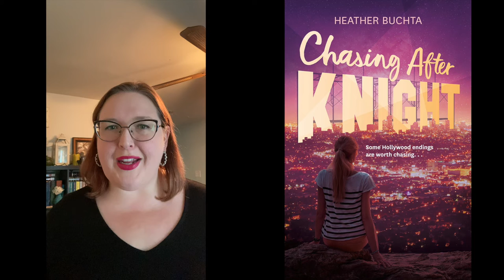Book Talk: Chasing After Knight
Join Community Services Librarian Miss Laura for a book talk on Heather Buchta's book "Chasing After Knight." Available in print.